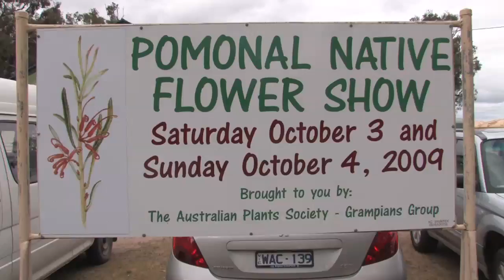Grampians Wildflowers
The Grampians region is one of Australias richest and most diverse flora areas, from subalpine forest, shrub woodland, heathlands and swamps to riverine.

Discover 1,000 species of flowers, 24 of which are found only in the Grampians and 12 of which are found only in the Little Desert National Park.

The colourful display ranges from white to yellow, orange, reds, pinks and blues.

Spring is the best time to see wildflowers throughout the region and in October, one can attend the Pomonal Native Flower Show and the Halls Gap Grampians Wildflower Show